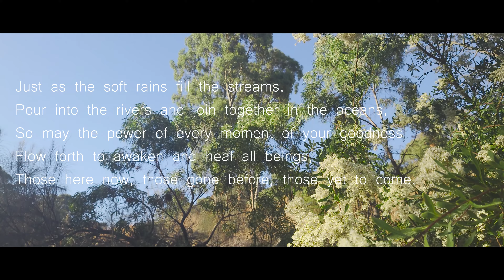Chan Gong Rou Quan 禅功柔拳 (Shaolin Soft Fist)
Recorded in Darebin Creek, Reservoir, Melbourne, Australia
Summer
6:30AM 20/Jan/2022

禅功柔拳 · Chan Gong Rou Quan, also known as Soft Fist is a great art, which constantly develops the physical and vital energy reserves available to the human body and in conjunction with the Five Skills [Chin .: wǔgōng 五 工], allows strides to anyone wishing to develop his skills in concentration, balance and deep relaxation.

These five skills are: Mian, Lian, Yuan, Guan and Quan.

Skill Mian [Chin .: mián 棉], means to look like cotton, that is very soft, very relaxed and very calm. This does not entirely cover the meaning as silk. Taking energy as silk as it really is, we mean the principle of the eight qualities. That is the burden of energy to be shared, stability, focus, softness, lightness, relaxation and simultaneously strength and perfect silence. This is the main reason why the Soft Fist - Rou Quan is suitable for ages over 40 years old, because it does not require much strength. The strength required is internal only.

Skill Lian [Chin .: lián 涟], means continuation, flow, and this means continuous energy that should be flowing continuously from beginning to end, from the mind to the heart and in each inhalation and exhalation we take. All movements are combined together without breaking. The Chinese say that the last movement is preparation for the next movement, which is why each movement must be connected perfectly with the next one. You should not interrupt the flow of the movement because this way the flow of energy is interrupted and flow of energy interruption means wrong energy. That is why the basic principle of the Soft Fist - Rou Quan even today is called "the technique of the swinging clouds and the running water" [Chin .: fúyún hé yùnxíngshuǐ 浮云 和 运行 水]. Through this continuity and continuous flow of energy and motion, we manage to restore the balance of our body.

Skill Yuan [Chin .: yuán 圆], means circle or circular. When we practice Soft Fist - Rou Quan, it is necessary to move steadily, following circular motion. This is done in all the movements, without exception. The energy thus passes from Dan Tien [Chin .: dāntián 丹田], our inner center, or energy center of the body, and heads to our hands and our legs.

Skill Guan [Chin .: guān 观], mean absorption. By absorption we mean that when we practice Soft Fist - Rou Quan, we must be focused and absorbed. We should not be influenced by any external factor and the only thing that should concern us is to be able to see the movements, feel them and become one with them. Only if we have absolute absorption in Soft Fist - Rou Quan, we will be able to feel the Vital Internal Energy [Chin :. qìgōng 气功].

Skill Quan [Chin .: quán 全], means completeness. In Soft Fist - Rou Quan every movement employs the entire body and mind. It is said that when one part moves, the whole body moves. When a part stands still, whole body stands still. The same happens also to the mind. Energy used in every movement, reflects through the hands to the fingers. This is vital for the fingers, to feel the chi, the energy. Only when you feel, when practicing Soft Fist - Rou Quan, the energy in the fingers, it means that what you do, you do it well and the result is correct."

Source:
Excerpt from the Book
"Shaolin Wu Gong - The Martial Arts of Shaolin Temple "
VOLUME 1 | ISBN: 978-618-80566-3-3